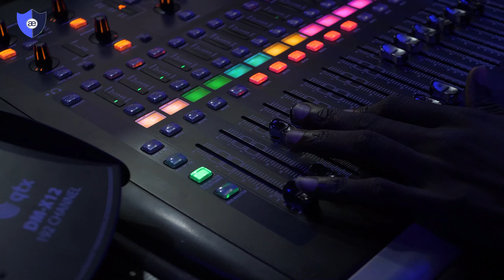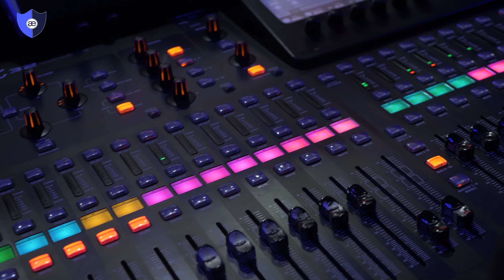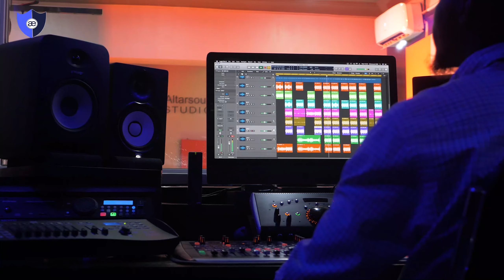You are great buy Ernest Adat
direct by Splashy Empires